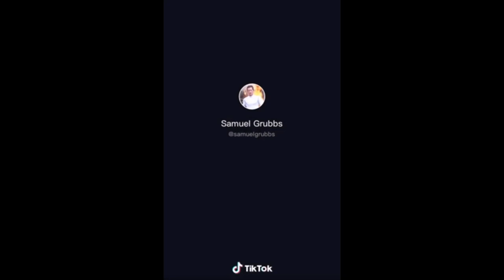Passing around pencil in our zoom class